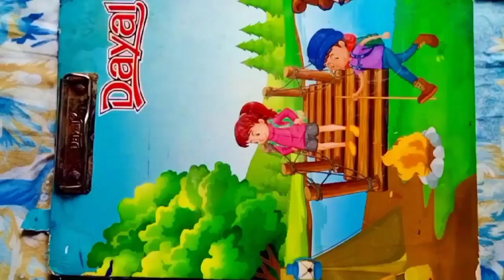beautiful lippan art craft decoration